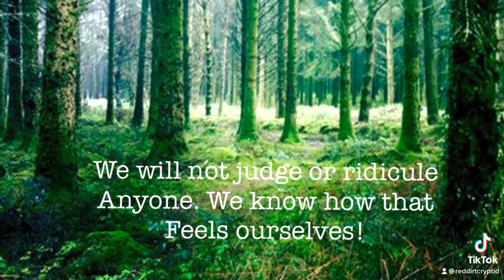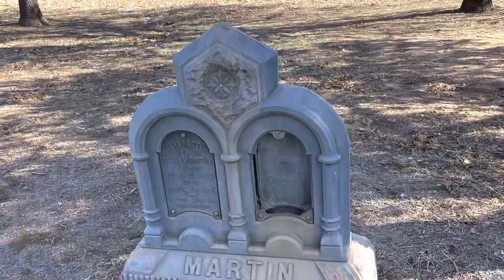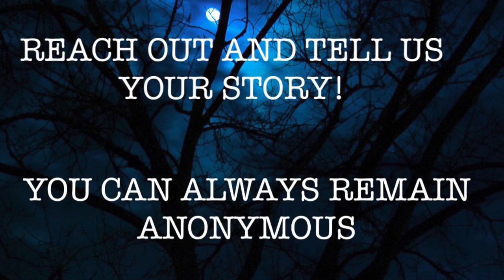Paranormal Investigation at IMO cemetery: One of Oklahoma's most reported Paranormal areas.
Tag along on a spine-chilling journey as we embark on a paranormal investigation at a notoriously haunted cemetery. Waiting for eerie phenomenon to unfold as we delve into the shadowy depths of the graveyard seeking answers to the old mysteries and local legends of unexplained apparitions to burnt children, to Bigfoot! We will confront the unknown together, as we uncover the truth behind the restless spirits that roam the hollow grounds and look for the glowing headstone reported to be present!